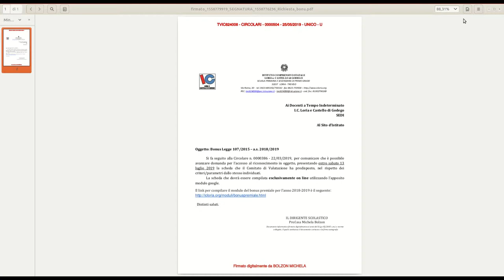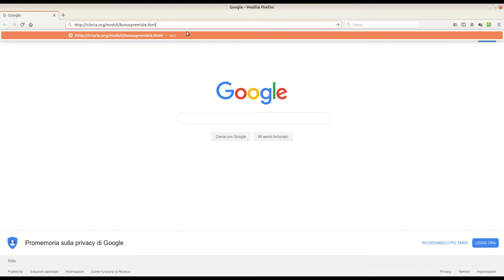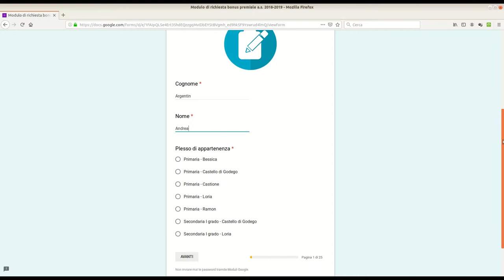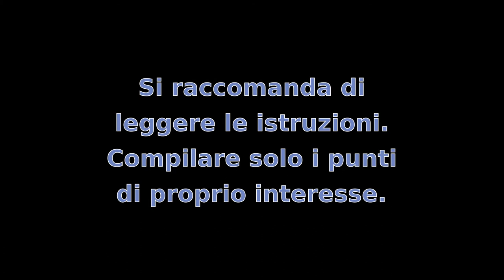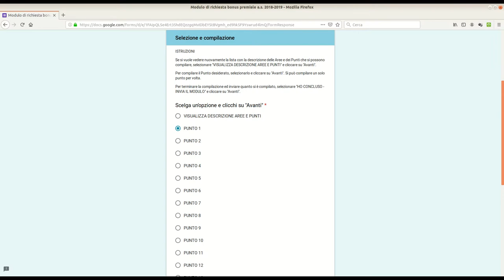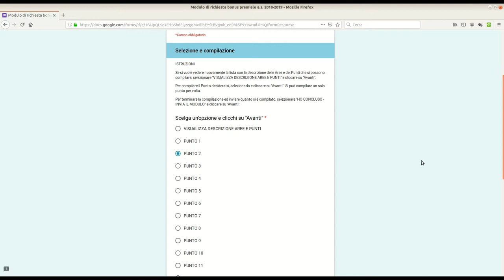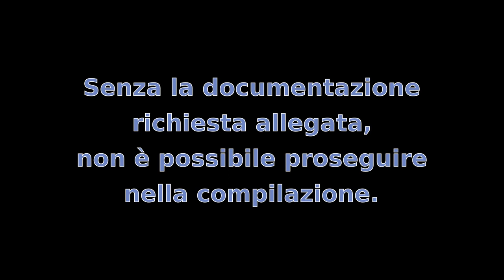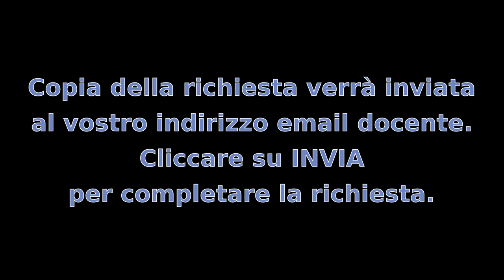GUIDA: richiesta bonus premiale 2018 2019 - IC Loria e Castello di Godego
Breve video guida per i docenti dell'Istituto Comprensivo Statale di Loria e Castello di Godego. Viene illustrato come compilare il modulo di richiesta bonus premiale per l'a.s. 2018/2019.